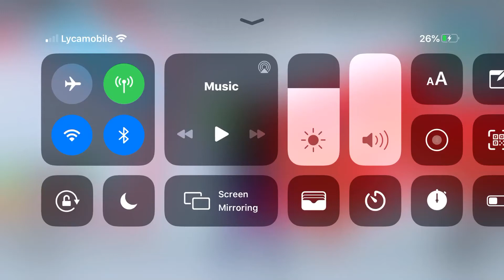Robbing every single store in Mad City part 2